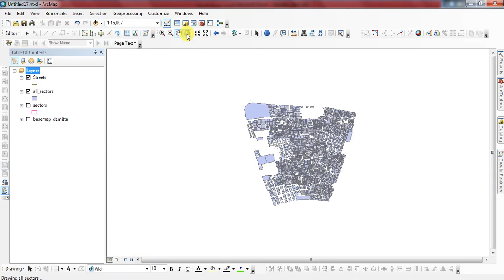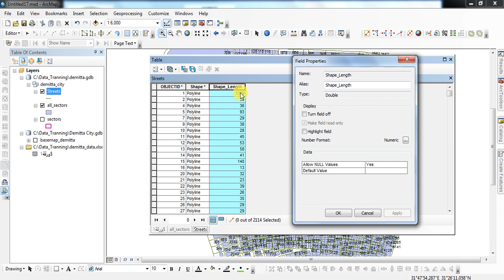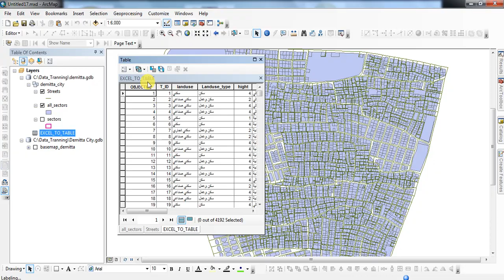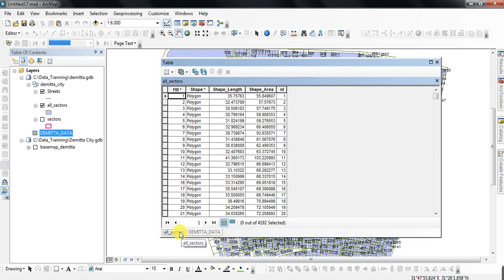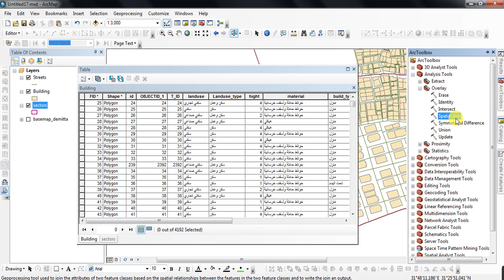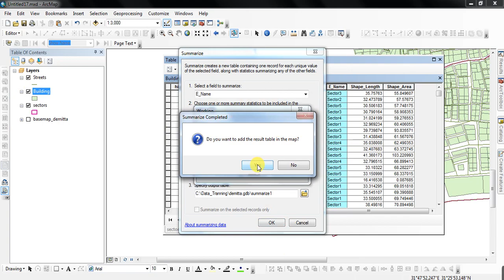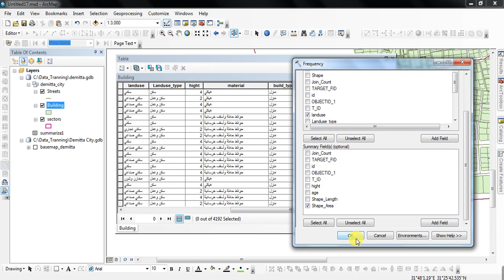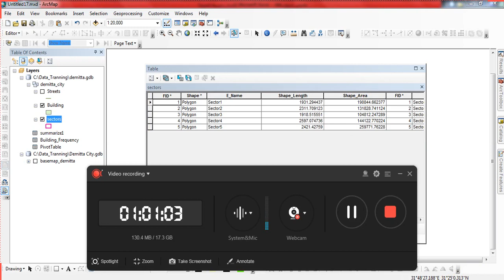المستوى الرابع - تطبيقات نظم المعلومات الجغرافية (6) د.وليد شكري